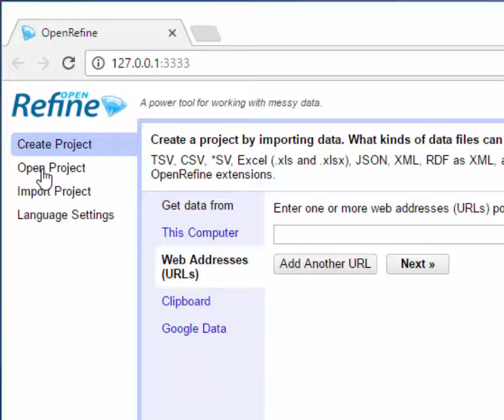Open Refine: load data